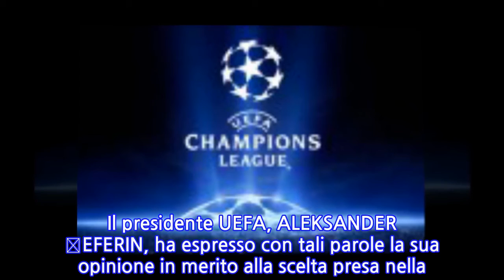UEFA, è ufficiale: il VAR verrà usato agli ottavi di finale di Champions League, ma...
UEFA, è ufficiale: il VAR verrà usato agli ottavi di finale di Champions League, ma non...
Il COMITATO ESECUTIVO UEFA ha deciso, durante la riunione odierna svoltasi a Dublino, di usare il VIDEO ASSISTANT REFEREES in CHAMPIONS LEAGUE in questa stagione a partire dagli ottavi di finale previsti il 16 febbraio 2019.